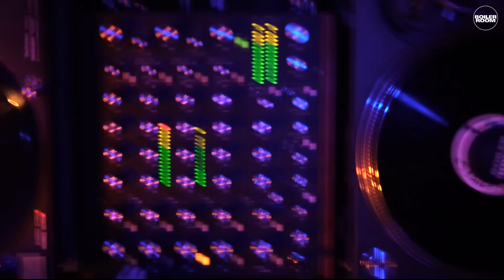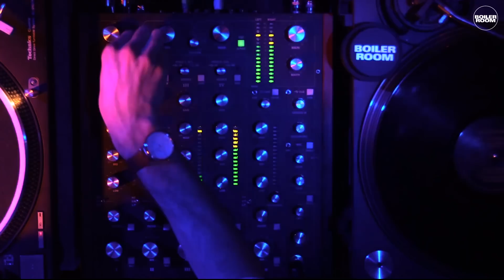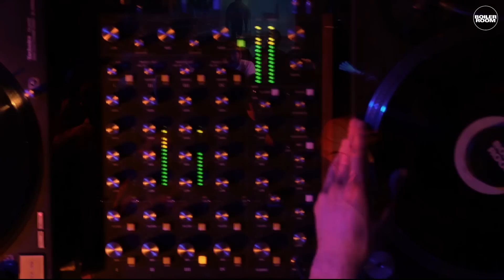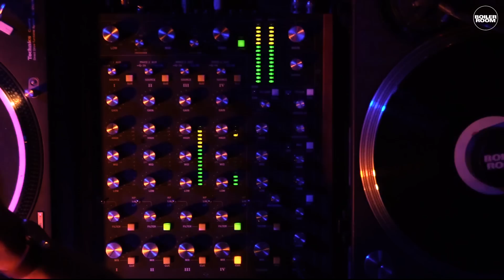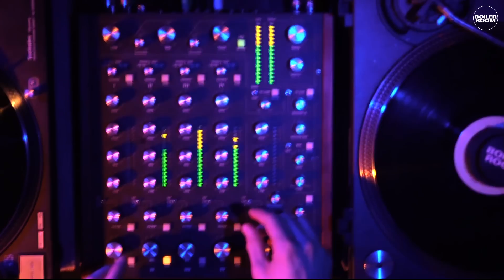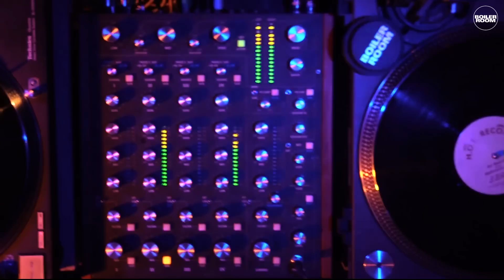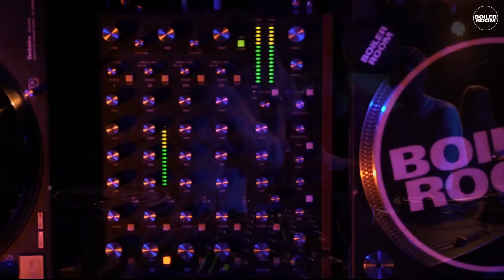Dan Shake Boiler Room London DJ Set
One hour of pure Merry-ment from the delightful Dan Shake. The audience reaction says it all.